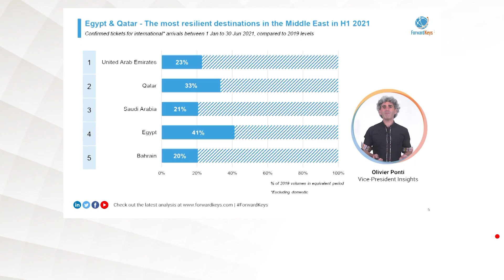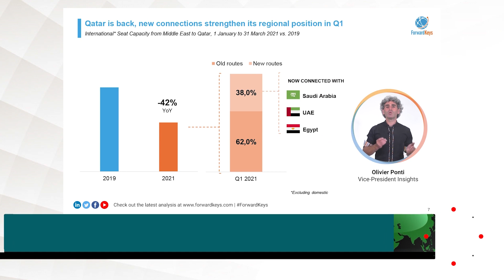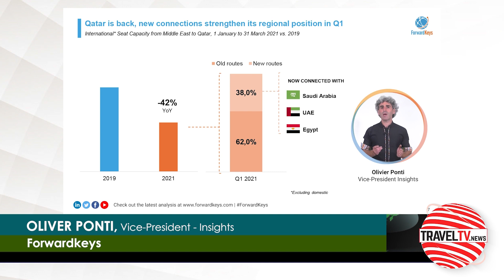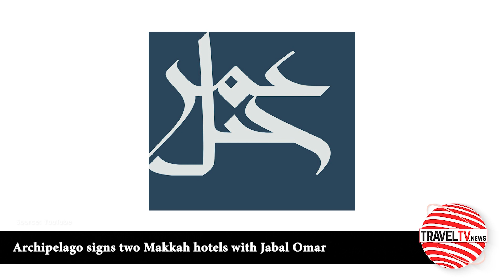Middle East Episode 279 (April 18, 2021)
- In this episode TravelTVMiddleeast.News focuses on:

- ForwardKeys unveils its recent study on the middle east market at the Gulf Travel Show, here are the highlights of most resilient destination Egypt and Qatar
- Oman Air expands its codeshare cooperation with Qatar Airways
- Jabal Omar signs up Archipelago International for two of its hotel projects near Makkah
- Ajman hotels achieved 75 per cent occupancy in the first quarter in 2021

- We Interviewed:

- OLIVER PONTI, Vice-President - Insights, Forwardkeys